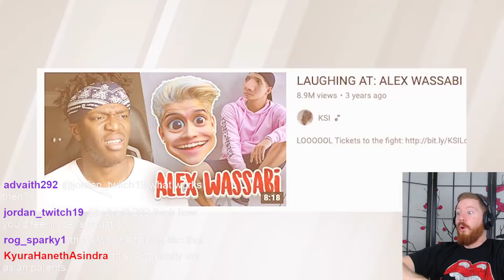KSI on Deji Losing Reaction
In today's reaction, we react to My Thoughts On Deji Losing by KSI!